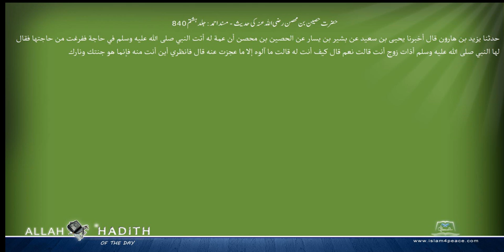حضرت حصین بن محصن رضی اللہ عنہ کی حدیث مسند احمد Musnad Ahmad Islam4Peace com